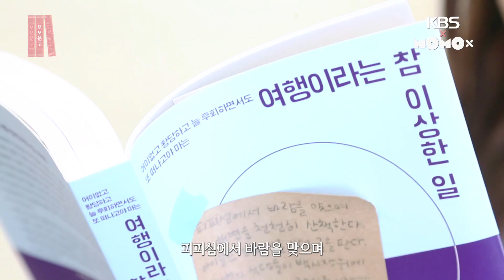모모문고 MOMO BOOKS 4화 티저- 솔빈 편